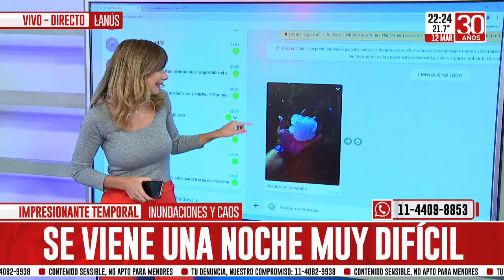Lluvia feroz: cayeron más de 100 mililitros en CABA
Cayó mucha agua en poco tiempo y el pronostico no es alentador: según anticipó el Servicio Meterológico Nacional las lluvias segurián los próximos días. En la Avenida Pavón es imposible ingresar.
En el móvil desde Avellaneda estuvo Fernando Moreno.

Si querés podés dejar también un saludo, te leemos y te respondemos.